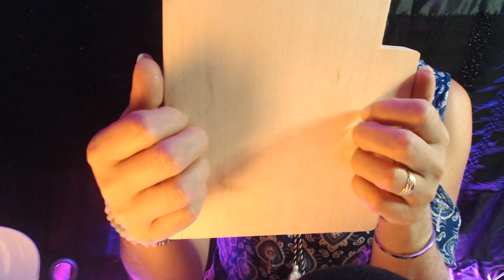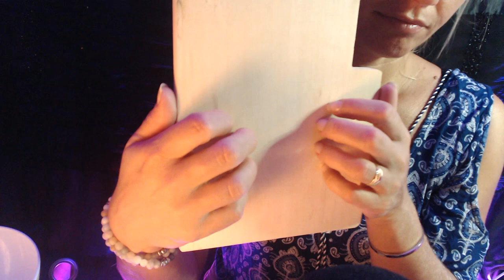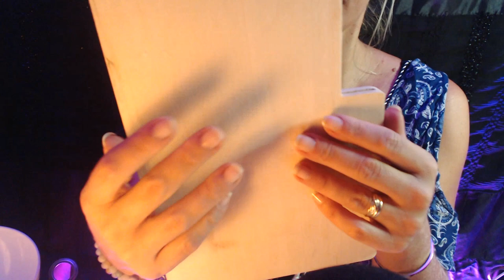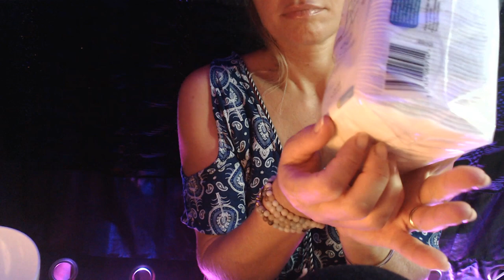ASMR 100 % TAPPING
une vidéo uniquement avec du tapping

ADRESSE POSTALE:

           354 Place de WETTENBERG
           84700 Sorgues

detente
relaxation
roleplay
douceur
sommeil